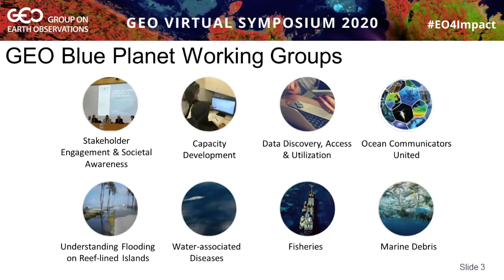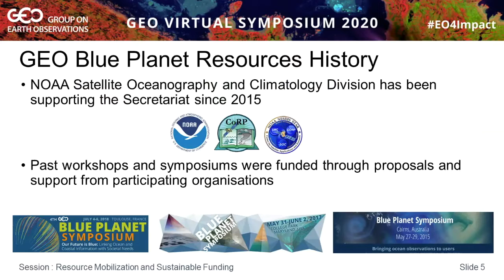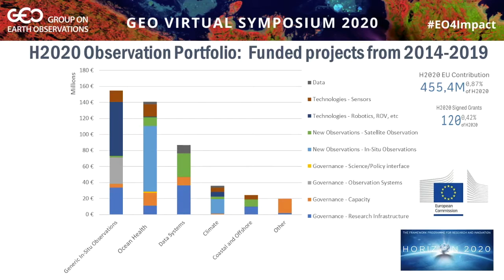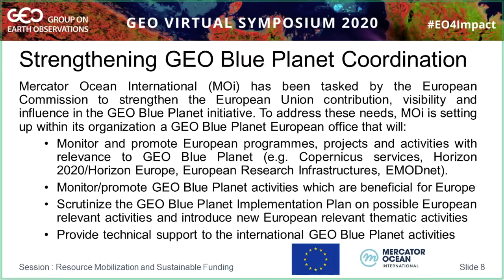Mobilizing European Resources to strengthen the GEO Blue Planet initiative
GEO Virtual Symposium 2020 - Friday 19 June

Session: Resource Mobilization and Sustainable Funding

Title: Mobilizing European Resources to strengthen the GEO Blue Planet initiative

Presenter: Pierre-Yves Le Traon: Scientific Director - Mercator Ocean International